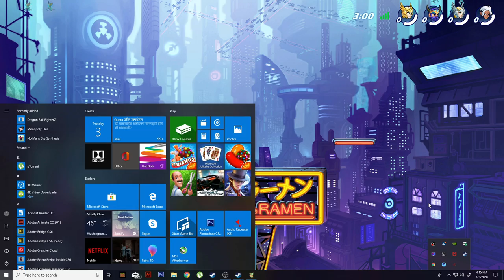won first game with val | brawhallah